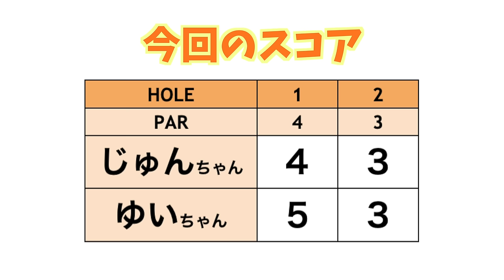小柄で200y以上飛ばす！美人レッスンプロ初登場！【神回!?ラウンド#1】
今回は、PGAPツアープロで、ティーチングプロでもある
ゆいちゃんをお招きしました！
動画はほぼ初登場というゆいちゃんです。
緊張しながらも豪快なぶっ飛びスイングでラウンドしております😊
さらに今回はじゅんちゃんが白から初70台出るかもしれない！？展開になっておりますので
最後まで注目して見ていただけると嬉しいです！